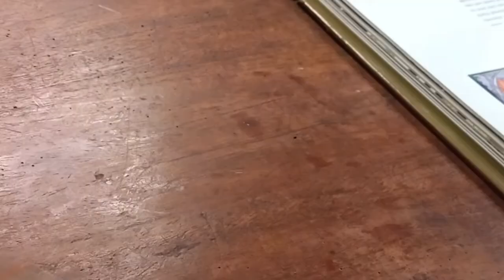ATASI STRESS DENGAN 5 CARA INI - KRONOS MEDIA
Dalam video Atasi Stress Dengan 5 Cara Ini kami merangkum 5 cara mengatasi stress dengan mudah dan cepat, video ini cocok untuk anda yang mencari cara mengatasi stress dengan cepat dan mudah